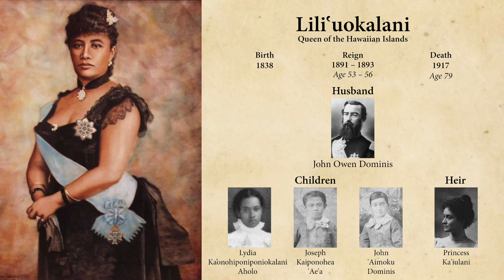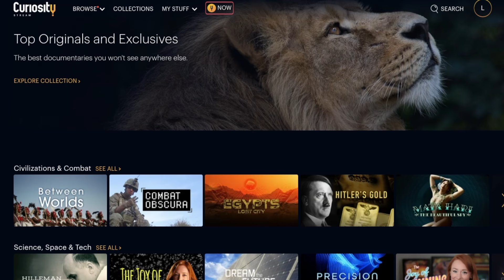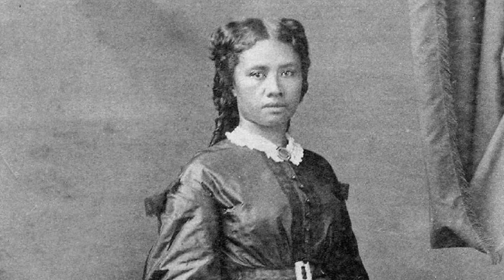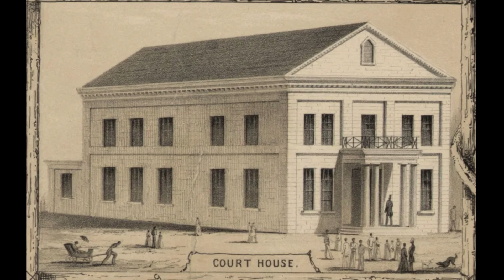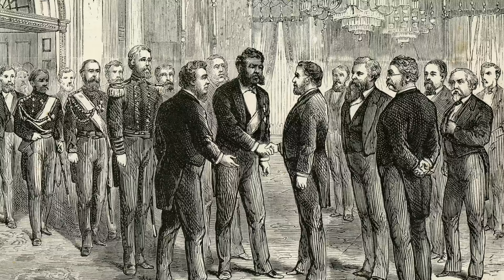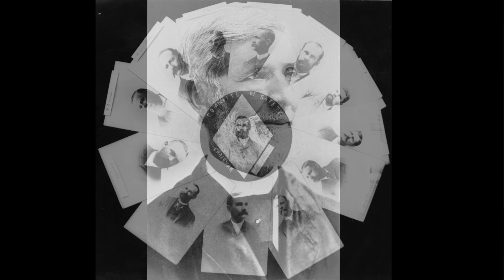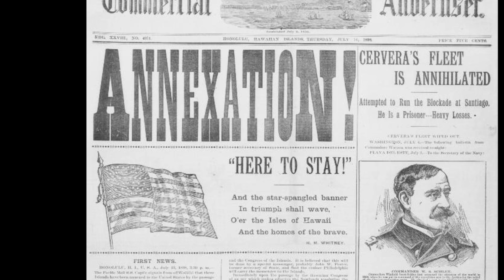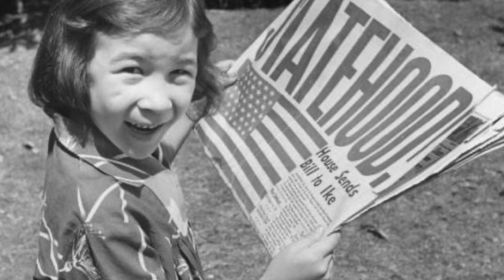Queen Liliʻuokalani of Hawaii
Queen Lili’uokalani was the first Queen Regnant and last monarch of the Islands of Hawaii. She fought to keep her country and people free from the conquest of British and American colonist and preserved her culture and history through music.